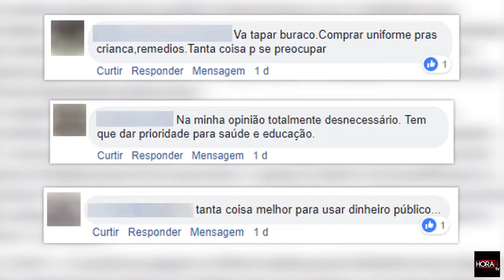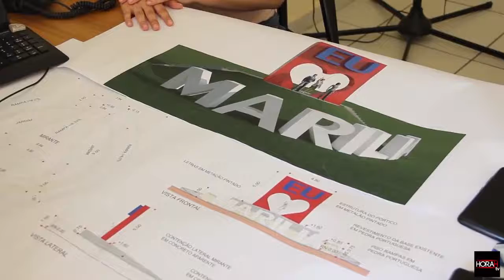MARÍLIA TURÍSTICA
* Críticas à verba federal são fruto de "desinformação", diz Cassinho, que explica destinação específica do recurso
* Com reconhecimento de Município de Interesse Turístico, Marília também receberá verba anual do Estado

DETALHES você vê no HORAHtv